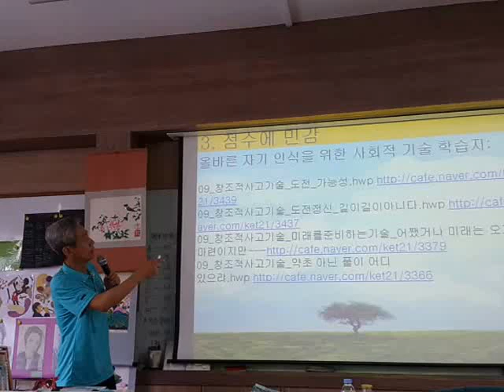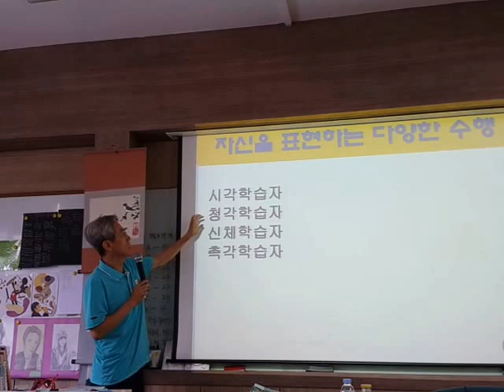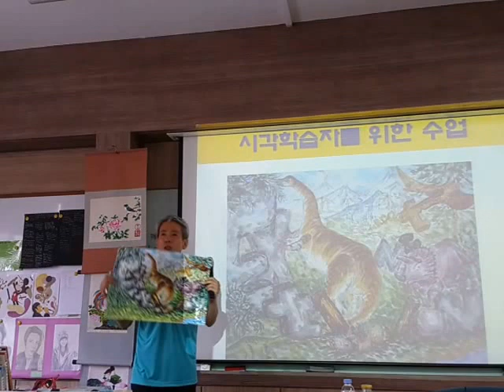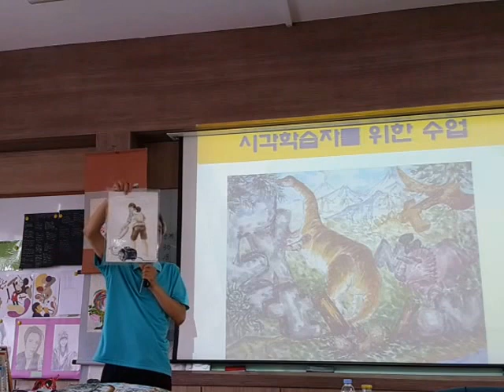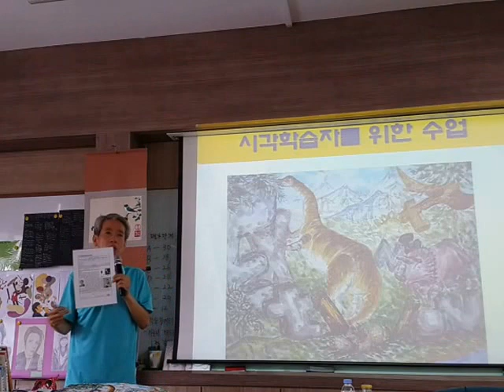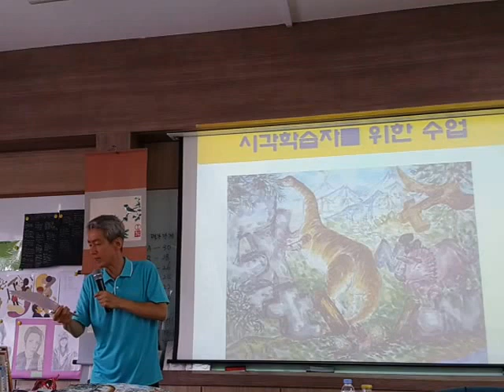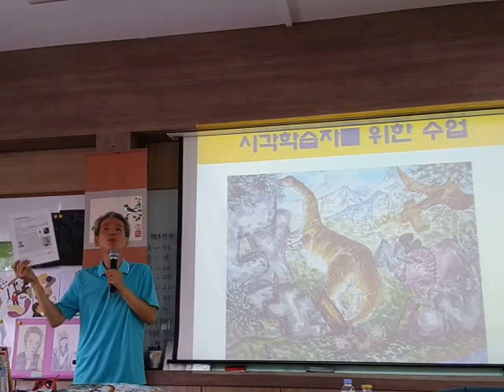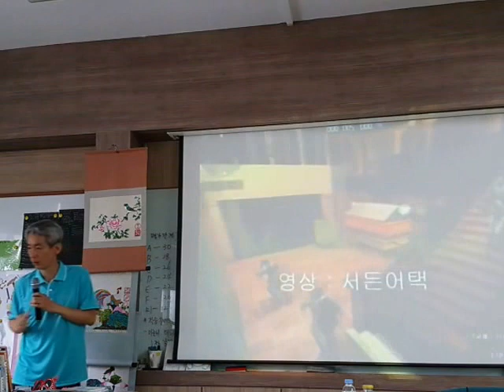학습스타일을 반영한 다양한 수행평가의 필요성